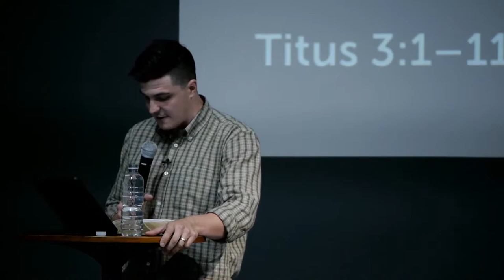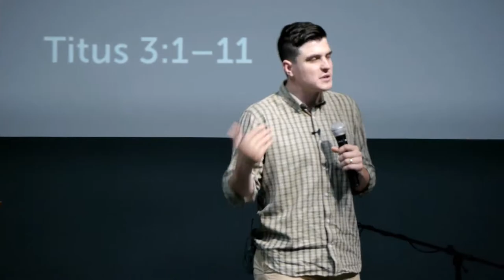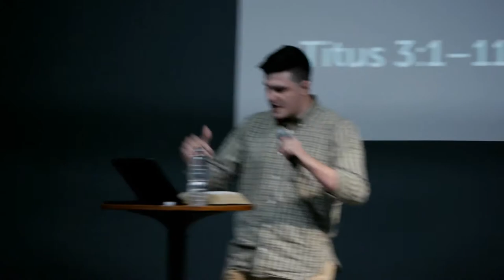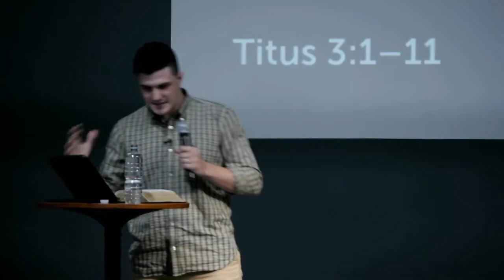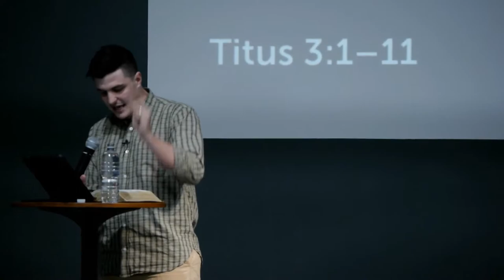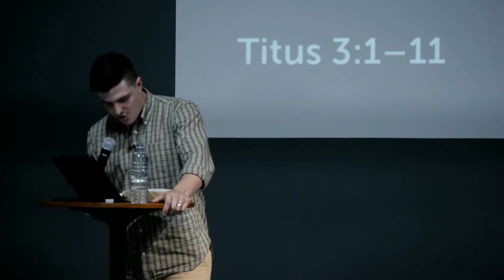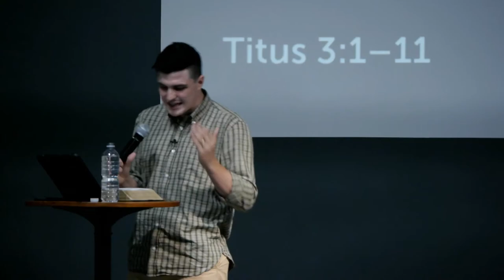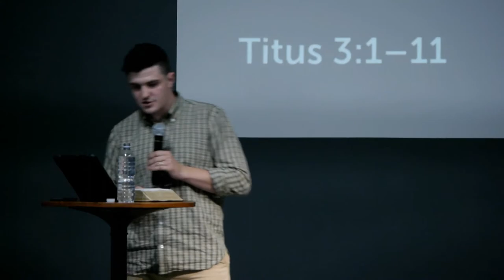FAITH, CONVERSION, REPENTANCE | Thomas Foord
Looking forward to connecting with you online for our streamed service.

The following is a part of our series on Titus: Sound Doctrine, Good Works, by Pastor Thomas Foord. This sermon was preached on Sunday morning the 8th of November 2020.